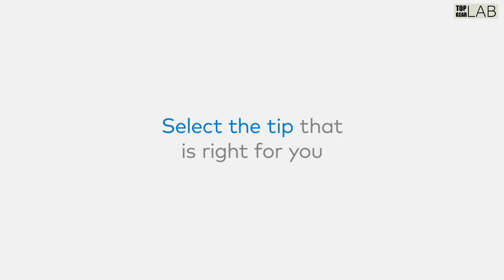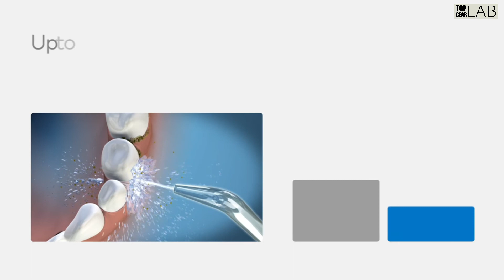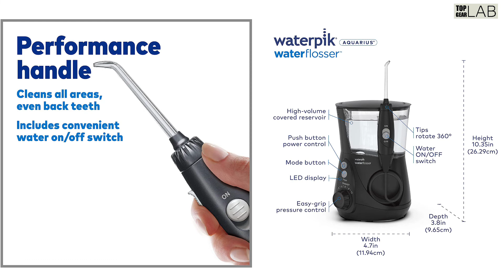Waterpik Aquarius Water Flosser Professional For Teeth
Check Price on Amazon

ESSENTIAL FOR GOOD ORAL HEALTH
The easy and more effective way to floss, the Waterpik Aquarius Water Flosser features advanced technology and a compact, contemporary design. And it is the first dental water flosser in its class accepted by the American Dental Association (ADA). It cleans deep between teeth and below the gum line where traditional brushing and flossing can't reach, using a unique combination of water pressure and pulsations.

CLINICALLY PROVEN
Removes up to 99.9 percent of plaque
Up to 50 percent more effective for improving gum health vs. string floss

FEATURES & IN THE BOX
7 color coded flossing tips for multiple family members and needs
Advanced pressure control with 10 settings (10 to 100 PSI) for a custom clean
Reservoir holds 22 ounces of water for 90 seconds of flossing time
Can be used with your favorite mouthwash
On/Off water control on handle
2 Modes Floss and Hydro Pulse Massage
1 minute timer with 30 second pacer
LED information panel
Measures 4.7w x 3.8d x 10.35h (inches, with tip)

VOLTAGE
Compatible with 120VAC/60Hz outlets, for use in North America Only

PRODUCT WARRANTY & SUPPORT
The Waterpik support team based in Fort Collins. Aquarius is backed by a 3 year manufacturer's warranty.

Note: This is our professional series line of products which contain premium features and function to our base line of products.

ADVANCED WATER FLOSSING: Aquarius is a performance water flosser model featuring enhanced pressure with 10 settings for a custom clean, massage mode for gum stimulation, plus a built-in timer/pacer pauses briefly at 30 secs and 1 min to help track flossing time.

HIGH VOLUME RESERVOIR AND SLIM HANDLE: Holds 22 ounces for 90 seconds of use, no refilling required. Small maneuverable handle makes it easy to floss all areas including back teeth and includes a convenient water on/off switch.

DENTIST RECOMMENDED: 9 in 10 dental professionals recommend the Waterpik brand. Waterpik is clinically proven and the first water flosser brand to earn the American Dental Association (ADA) Seal of Acceptance.

KEY FEATURES: 7 tips for multiple family members and needs, 10 pressure settings (10-100 PSI), removable 22 oz reservoir (top-rack dishwasher safe for easy cleaning), 90 secs of flossing time, 360 tip rotation, 120VAC/60Hz for use in North America only.

EASY AND EFFECTIVE: The Waterpik Aquarius water flosser removes up to 99.9 percent of plaque and is up to 50 percent more effective than dental floss for improving gum health. Just fill the reservoir with warm water, place the tip in your mouth, and start flossing.

Some of the footage used in this video is not original content produced by Top Gear Lab. Portions of stock footage of products were gathered from multiple sources including, manufactures, fellow creators, and various other sources.

Not being sponsored allows us to keep our opinions and provide product reviews without bias. From the millions of products, We pick the ones personally have tested and have been highly impressed which We’ll then recommend. This is how we feed our family by making honest and useful reviews so that you can make informed buying decisions. We appreciate your support.

health household (See Top 100 in Health & Household)